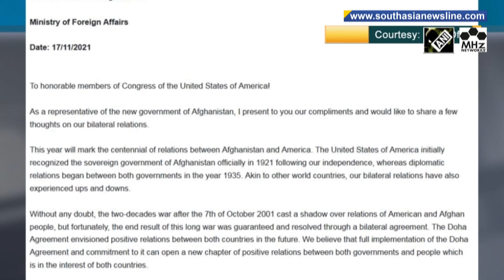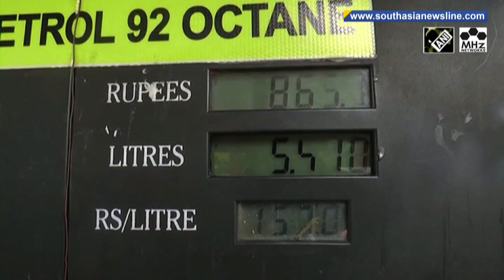Schools and colleges shut as pollution worsens in Indian capital I South Asia Newsline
South Asia Newsline - Nov 17,  2021 News Bulletin :

 - Authorities in Indian capital restricts vehicular movement, shuts educational institutions indefinitely to tackle pollution
- Vehicular movement restricted, educational institutions shut indefinitely in Indian capital to tackle pollution
- Pakistan government passes controversial electoral reforms despite Opposition protest
- Sri Lanka shuts only oil refinery to manage forex crisis

Amid the worsening situation of pollution in India's national capital, the Delhi Government on Wednesday announced several measures, including extension to work from home policy till November 21, closure of educational institutions indefinitely, ban on construction activities and a curb on vehicular movement. Delhi’s overall air quality index has remained in the ‘very poor’ quality for the past three consecutive days and is expected to worsen. India on Tuesday slammed Pakistan at the United Nations for raking up the Kashmir issue and asserted it will continue to take firm and decisive action against cross-border terrorism emanating from Pakistan. Indian diplomat Kajal Bhat blamed Pakistan's representative of misusing UN platforms and seeking in vain to divert the world's attention from the sad state of his country where terrorists enjoy a free pass.Amid fervent protest by the Opposition, the Pakistan government on Wednesday managed to pass amendments to the Elections Act 2017 in the joint session of the parliament, allowing the use of electronic voting machines and granting voting rights to overseas Pakistanis. As the session started in the afternoon, Opposition leader in the National Assembly, Shehbaz Sharif, had termed electronic voting machines or EVMs as "Evil and Vicious Machines" and accused the government of not being sincere in creating a consensus on the electoral reforms despite initially delaying the session. Reports suggested the ruling party and its allies had total 221 voters, while the Opposition had 219. The passing of the legislation prompted the Opposition to tear copies of the agenda, chanting slogans and walk out of the session in protest.(AS)